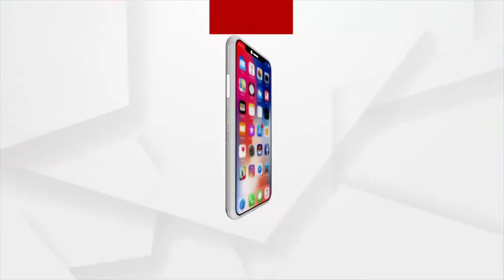୨ବର୍ଷ ହେଲା ବନ୍ଦ ହୋଇଯାଇଥିଲା ବହୁତ ଦୁଃଖ ଲାଗୁଥିଲା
୨ବର୍ଷ ହେଲା ବନ୍ଦ ହୋଇଯାଇଥିଲା ବହୁତ ଦୁଃଖ ଲାଗୁଥିଲା, ଏବେ ବହୁତ ଖୁସି ଲାଗୁଛି: ବୁଲି ଆସିଥିବା ଦର୍ଶକ...।